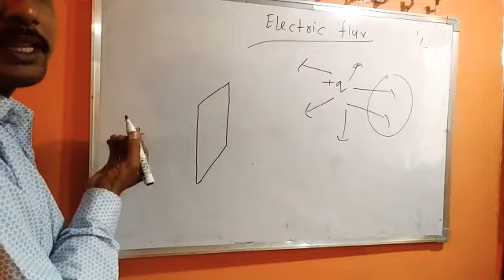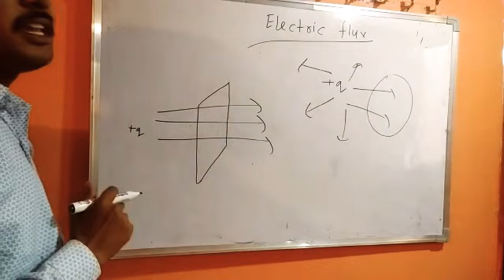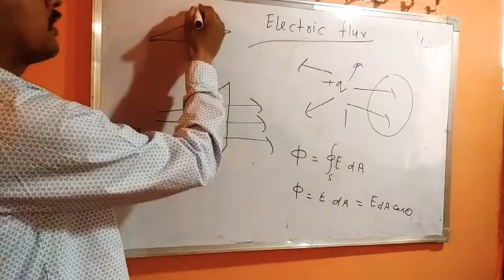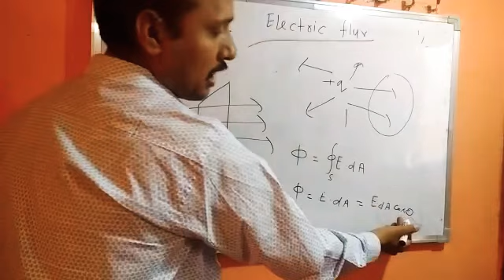Class12 physics lecture7(27/04/2020)